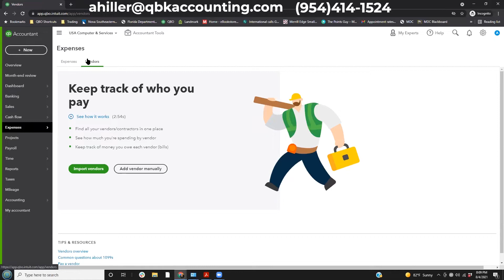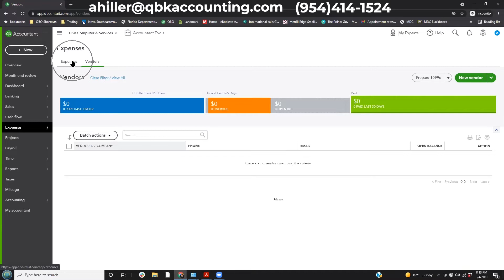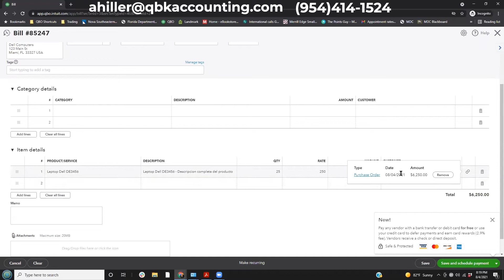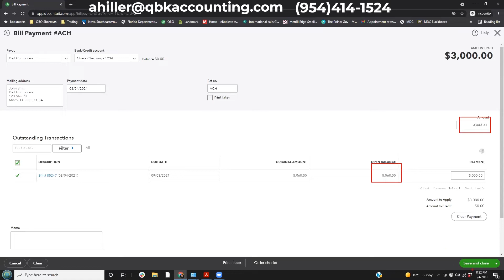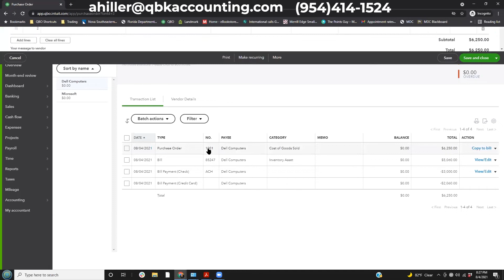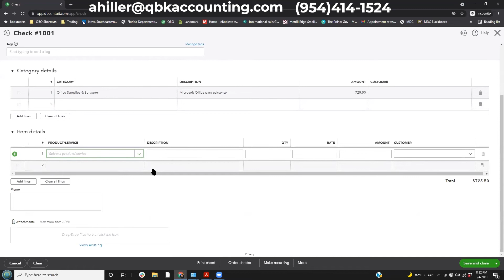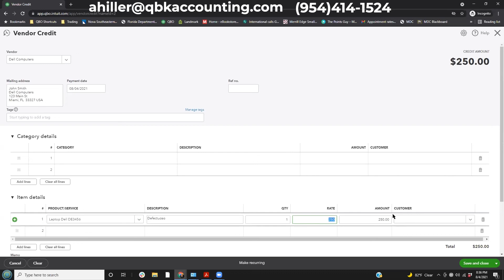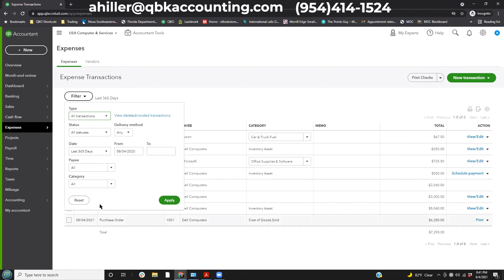Curso QuickBooks Online: Compras y Gastos - Episodio 8 de 14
Nuestros precios por consultoría varian desde $375 hasta $750.